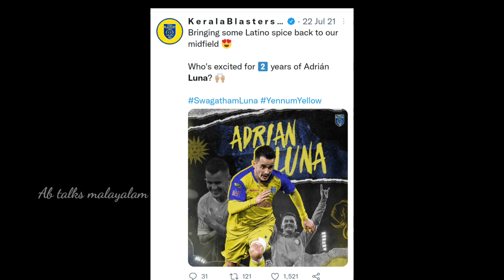ഉറുഗ്വേൻ മാന്ത്രികൻ 🎩 💛🔥| Adrian Luna | adrian luna whatsapp status | kerala blasters news | kbfc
kerala blasters all goals 2021-22
kerala blasters alvaro vazquez
kerala blasters new updates
kerala blasters news malayalam
kerala blasters new whatsapp status